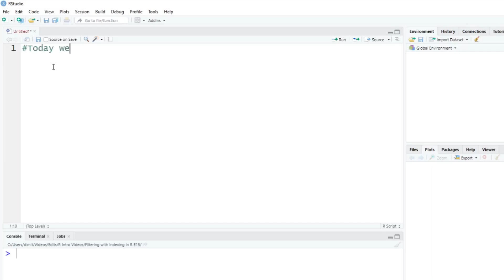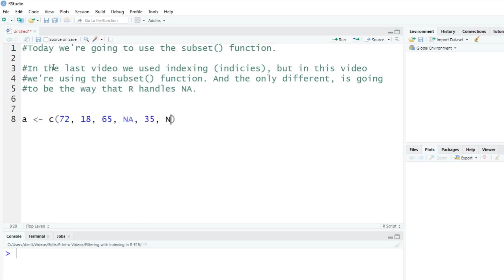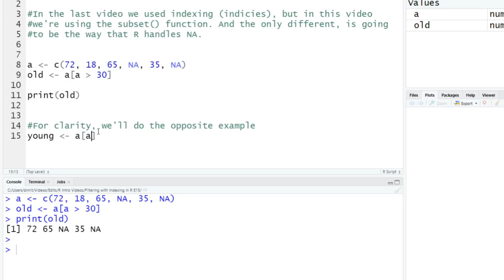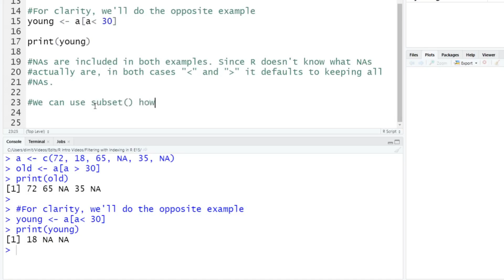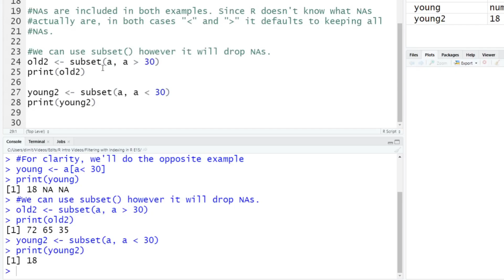Filtering with subset() in R (E16)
In today's video we will cover how to use the subset() function. And more importantly why using the subset function is different than filtering by the index. hint: NAs are effected.